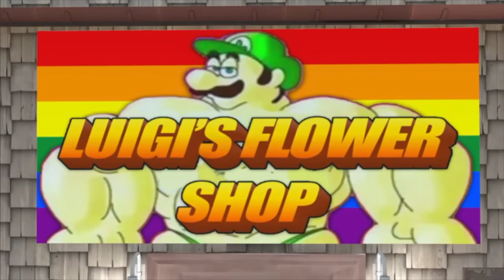A FLOWER ASSOCIATION?!?! | SMG4: We Don't Talk About Luigi REACTION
Hello! It seems you have stumbled upon my channels description in videos!
Well, i wont say much, so have a good day!